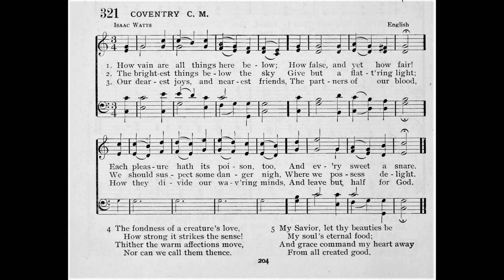How Vain are all Things Here Below (Coventry)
Tune: Coventry by: Unknown

1 How vain are all things here below!
How false, and yet how fair!
Each pleasure hath its poison too,
And ev'ry sweet a snare.

2 The brightest things below the sky
Give but a flatt'ring light;
We should suspect some danger nigh
Where we possess delight.

3 Our dearest joys, and nearest friends,
The partners of our blood,
How they divide our wav'ring minds,
And leave but half for God.

4 The Fondness of a Creature's Love,
How strong it strikes the Sense!
Thither the warm Affections move,
Nor can we call them thence.

5 Dear Saviour! let thy beauties be
My soul's eternal food;
And grace command my heart away
From all created good.